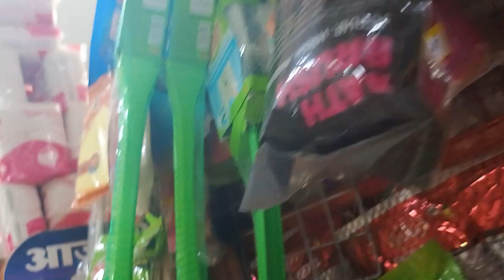please support me#trendingonshorts